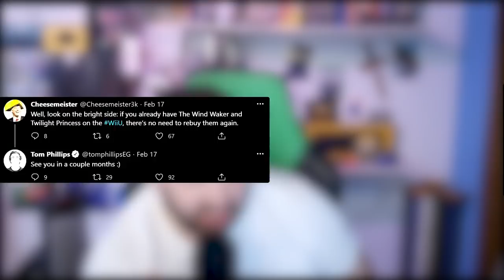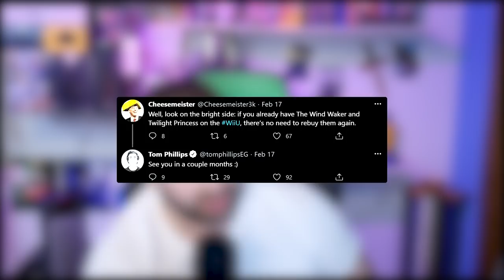Report: Twilight Princes HD & The Wind Waker HD Coming This Year. Is Skyward Sword HD Worth $60?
I don't think anyone would be surprised to get Twilight Princess and The Wind Waker HD this year, and some very reliable people are saying it is so. However, we have a much deeper conversation to have when it comes to determining if Skyward Sword HD is really worth the $60 asking price.